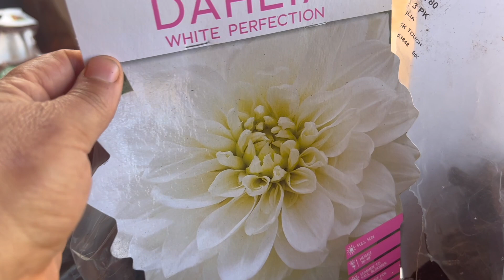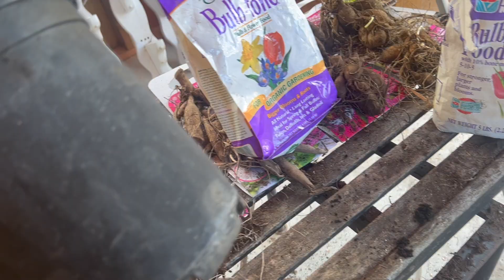Cómo Plantar DaliasbTemprano en la Temporada! 🤞💜🌿// Nuestro Jardin11